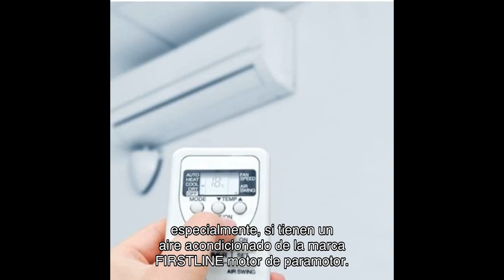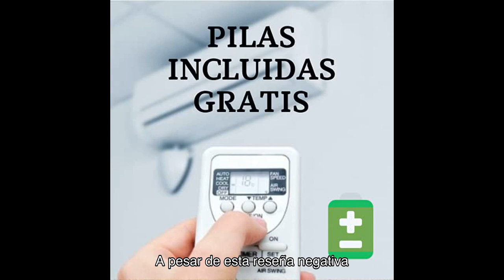Reseña del mando aire acondicionado firstline o carrefour - ¿vale la pena?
➡️➡️ Ver este producto en amazon

¡Hola a todos! En este video, vamos a revisar el Mando a Distancia Compatible con Aire Acondicionado FIRSTLINE o Carrefour. 🚀 Este mando promete ser la solución perfecta para tu aire acondicionado tipo Split de estas marcas. ¿Cumple con lo que promete? ¡Vamos a descubrirlo juntos! 🔔

🔗 Enlace de compra: [inserta enlace aquí]

📌 Características principales:
- Compatible con aire acondicionado tipo Split FIRSTLINE o CARREFOUR.
- Entrega en 24 - 48 Horas.
- Fácil configuración con sistema automático de búsqueda.
- Pantalla LCD y diseño compacto.
- Funciona con 2xAAA (incluidas).

📞 Atención al cliente por teléfono y WhatsApp para cualquier aclaración.

💬 Deja tus comentarios y comparte tu experiencia con este mando. ¡Nos encantaría saber tu opinión!

0:00 Bienvenida
0:02 Introducción a la reseña
0:10 Descripción del producto
0:35 Características destacadas
1:10 Opiniones de los usuarios
2:00 Conclusiones finales
2:27 Información adicional y despedida